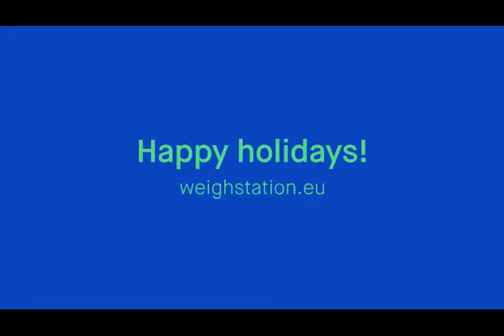CHI C’È C’È! Christmas Surprise - MAINFELT: 23.12.2020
_IT
Le caselle del calendario d’avvento si aprono e chiudono in continuazione, un po' come quest’anno la possibilità di uscire o meno, fare concerti, spettacoli ed eventi. Se sembra anche a voi di non capire più se siete zona gialla o zona rossa, mercoledì 23 dicembre non ci sono dubbi: a WS “spalanchiamo le porte” e vi sveliamo la nostra attesa Christmas surprise! Protagonisti i MAINFELT che – in Alto Adige e non solo – non hanno bisogno di presentazioni. Questa volta però saranno in una formazione in duo, portando invariato il loro folk rock, spesso descritto come "fatto a mano e con il cuore" e ormai rodato in numerosi tour all’estero.
Suoneranno live nei nostri uffici in via Portici e per tutt* la possibilità di seguirli in diretta sulla pagina Youtube di Weigh Station. Sarà un CHI C’È C’È quasi natalizio, preparate pandoro e bollicine a casa, non vediamo l’ora di fare cin cin con voi tutt*!

_DE
Die Türchen des Adventskalenders öffnen und schließen sich ständig, ein bisschen wie die diesjährige Möglichkeit, auszugehen oder nicht, Konzerte, Shows und Events zu veranstalten. Wenn es auch euch so vorkommt, als könntet ihr nicht mehr genau sagen, ob ihr im gelben oder roten Bereich seid, dann gibt es am Mittwoch, den 23. Dezember, keinen Zweifel: Wir öffnen "die Türen" bei WS und enthüllen unsere lang erwartete Weihnachtsüberraschung! Die Protagonisten sind MAINFELT, die - in Südtirol und anderswo - keiner Einführung bedürfen. Diesmal allerdings in einer Duo-Formation, und sie bringen ihren oft als "handgemacht und mit dem Herzen" beschriebenen Folk-Rock mit, der schon auf zahlreichen Auslandstourneen zu hören war.
Sie werden live in unseren Räumen unter den Lauben spielen und ihr habt alle die Gelegenheit, sie live auf dem Youtube Kanal von Weigh Station zu verfolgen. Es wird ein fast weihnachtliches CHI C’È C’È sein, stellt Pandoro und Prosecco bereit, wir freuen uns auf einen Cin Cin mit euch!

Un evento di / Eine Veranstaltung der Weigh Station
Sostenuto da / Mit der Unterstützung von: Politiche giovanili - Alto Adige + Città di Bolzano - Stadt Bozen